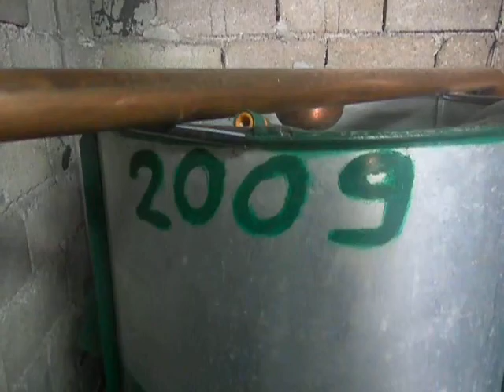Voda izvor zivota MISO I RADOVAN JEVTOVIC-PARAMUN?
Da je doslo vreme da nista nemoze da se gaji bez vode dokaz je da su na vreme shvatili proizvodjaci voca moje komsije iz PARAMUNA .Ja ovde svojim komentarom i slikom sve govorim ,a vi prosudite da li sam upravu.